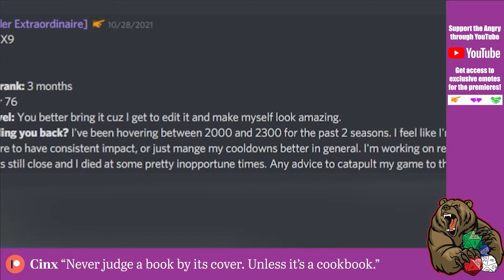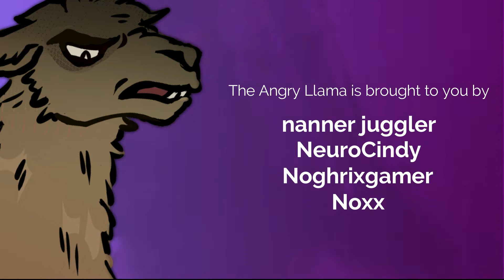Angry Llama VOD reviews GOLD Soldier on Havana. Three tips to gain SR and get into Platinum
Code: N0DCX9
IGN: Golgar
SR: 2200
How long in rank: 3 months
Hero: Soldier 76

Roasting Level: You better bring it cuz I get to edit it and make myself look amazing.

What is holding you back? I've been hovering between 2000 and 2300 for the past 2 seasons. I feel like I'm not finding value and times I just tense up and my aim goes to shit. I feel like I need to min-max more to have consistent impact, or just mange my cooldowns better in general. I'm working on repositioning and target prioritization but I still find myself shooting Tanks. This game was a win but it was still close and I died at some pretty inopportune times. Any advice to catapult my game to the next level would be appreciated

Timecode:
00:00 - Intro
01:51 - Round 1 start (defend)

- 3. Comments right here on this very video